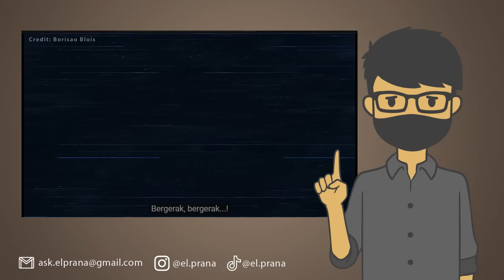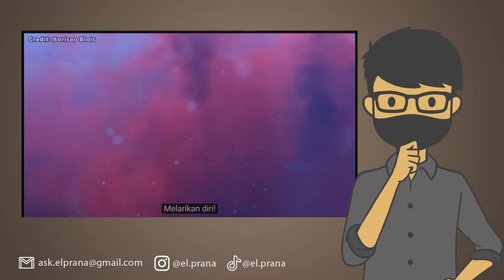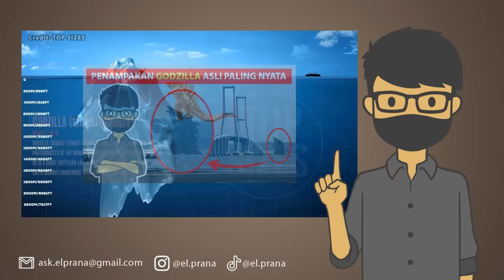PERTARUNGAN BLOOP VS EL GRAN MAJA!! SIAPA YANG MENANG?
Pertarungan Bloop VS El Gran Maja!!

Follow Yuk!

EL PRANA
EL PRANA REACTION
EL PRANA BLOOP
EL PRANA BLOOP VS EL GRAN MAJA
BLOOP
BLOOP VS EL GRAN MAJA
EL GRAN MAJA VS BLOOP
SIZE COMPARISON BLOOP
EL GRAN MAJA SIZE
BLOOP
BLOOP INDONESIA
BLOOP ASLI
BLOOP NYATA
BLOOP FOOTAGE
FOOTAGE BLOOP
REAL FOOTAGE BLOOP
IKAN NABI YUNUS
IKAN ASLI NABI YUNUS
IKAN NABI YUNUS ASLI
PENJELASAN BLOOP
EL GRAN MAJA
REACTION BLOOP
BLOOP REACTION
REACTION EL GRAN MAJA
EL GRAN MAJA REACTION
REACTION BLOOP VS EL GRAN MAJA
EL GRAN MAJA INDONESIA
EL GRAN MAJA ASLI
ASAL USUL EL GRAN MAJA
PERTARUNGAN EL GRAN MAJA